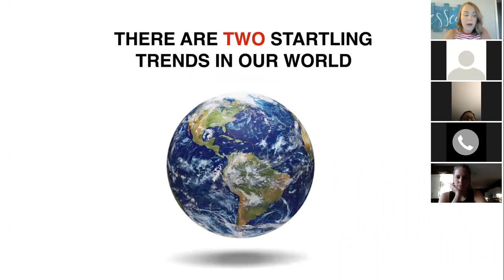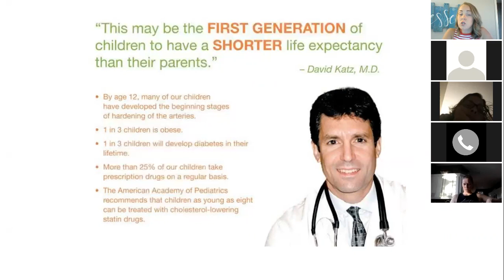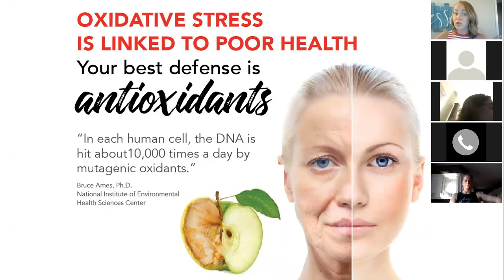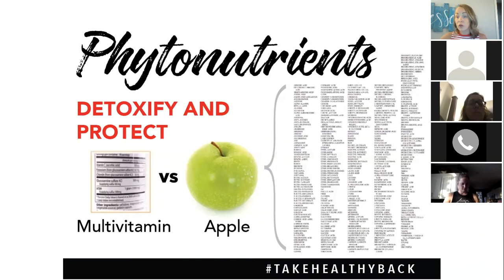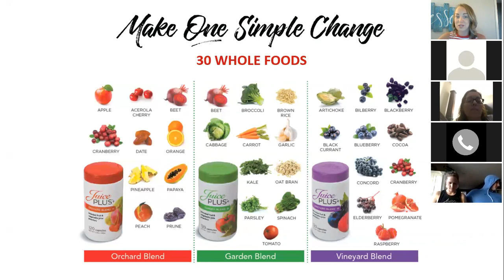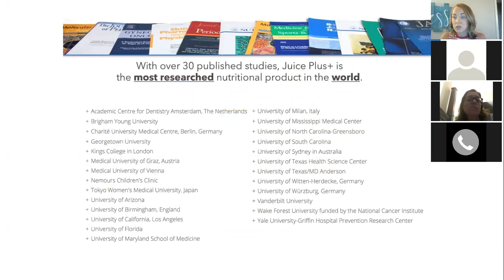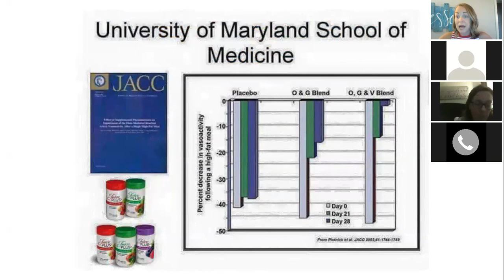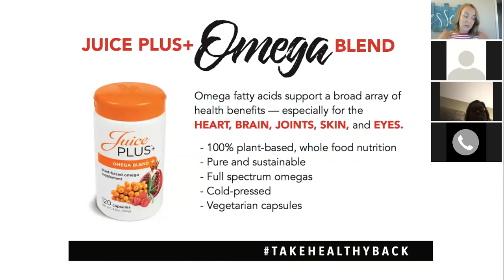july 5 zoom